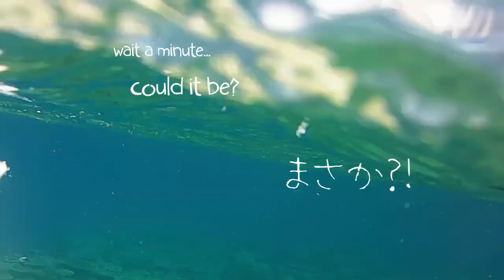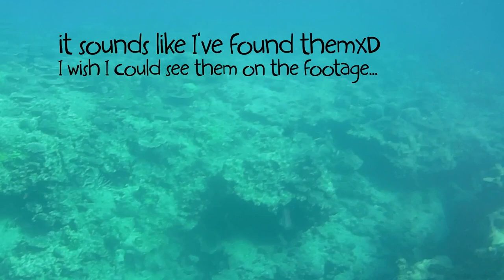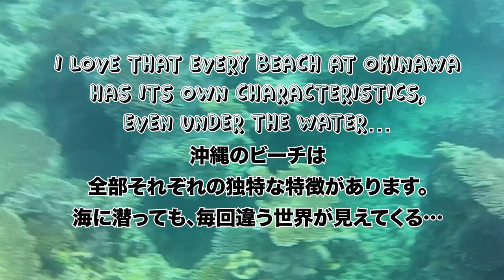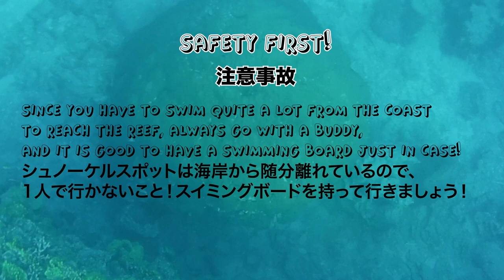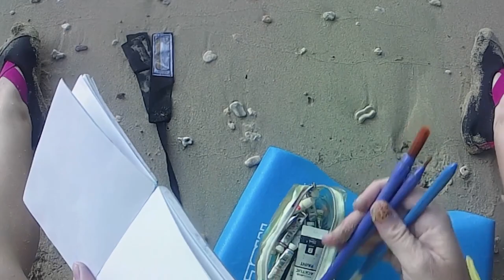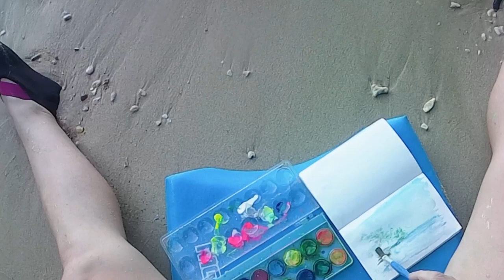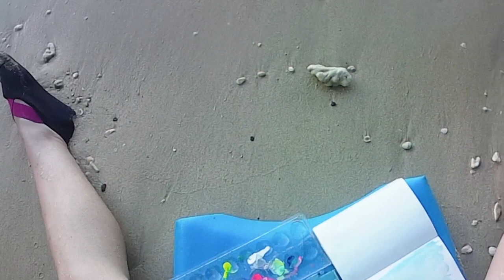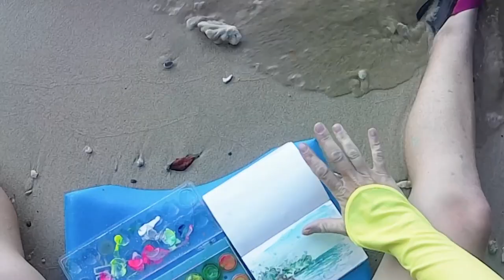Snorkeling at Senaha Coast Okinawa, Japan | Huge coral reefs at a hidden beach!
Hello, everyone!  In this video, let me share with you our experience of Snorkeling at the Senaha Coast in Okinawa, Japan.
It was my first time trying to record this beauty under the sea, so forgive me for the low quality footage!
(🇭🇺Van Magyar felirat: jobb sarokban a kis keréknél kell bekapcsolni:D 🇭🇺)

Senaha Coast is a hidden beach of Okinawa, main island, surrounded by huge amazing caves. Close to the coast there are aren’t any corals so it is easy to miss this amazing spot! As I did in the past…
But thanks to the guidance and companion of my good pal Viki, I’ve been introduced to this whole another world of huge coral reefs and colorful tropical fishes! Truly amazing experience that I would like to share with you!

And follow mine if you are interested in paintings inspired by the nature of this beautiful island^^

CREDITS:
Music from @VlogNoCopyrightMusic Channel
AgusAlvarez - Closer
Balynt - Places
Fablik - Dreamer
giant cactus - come with me
Ikson - Lights
LiQWYD - Summer Nights
TVARI - Revive

Music from @m i w a i i Channel